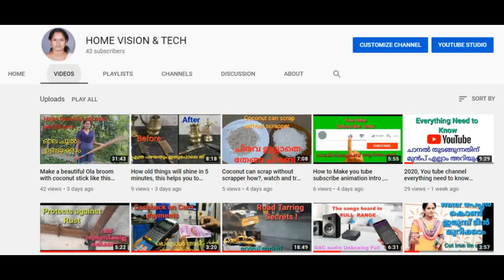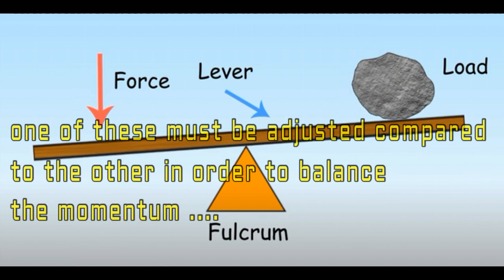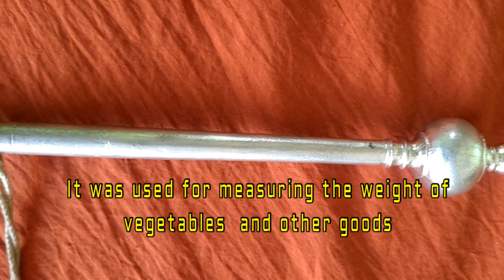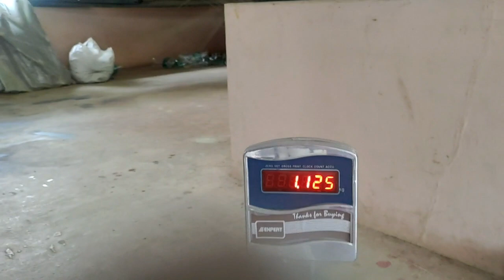Vellikol ( Silver Stick)The Royal weighing stick, വെള്ളിക്കോല്‍ , weighing scale of Kerala (India)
വെള്ളിക്കോല്‍, (With subtitle in English ) 20-ആം നൂറ്റാണ്ടിന്റെ അന്ത്യദശകങ്ങൾ വരെ നിലവിലുണ്ടായിരുന്ന ഒരു അളവുപകരണമാണ് വെള്ളിക്കോൽ.കിഴങ്ങ്, ചേന, ചേമ്പ്, മഞ്ഞൾ തുടങ്ങിയ കാർഷികോത്പന്നങ്ങളും മത്സ്യം തുടങ്ങിയവയും തൂക്കിവിറ്റിരുന്നത് ഇതുപയോഗിച്ചാണ്. കൂടുതൽ കൃത്യവും ലളിതവുമായ തുലാസ്സും ഇലക്ട്രോണിൿ തുലാസ്സും പ്രചാരത്തിൽ വന്നതോടെ ജനങ്ങളുടെ ദൈനംദിനജീവിതത്തിൽ വെള്ളിക്കോലിന്റെ ഉപയോഗം തികച്ചും ഇല്ലാതായി.
Vellikol ( The Royal weighing stick )
Vellikol or weighing scale of Kerala (India) works on fulcrum principle rarest
180 years old
handmade by iron or rosewood and brass ends.
 The article to be weighed is hung at the hooks end and a string is attached to
the center
 of the stick and the stick is adjusted till it is horizontally balanced and
the point of the string placement decides the weight which is graduated
in the stick and
 that weight unit was Rathal similar to kilograms. This is a very auspicious item
to be kept in business centers and homes as a wealth charm and symbol of abundance.
 Dimensions Length is 2feet to 3.5feet standard large size
നിർമ്മിതി
രണ്ടര അടീ മുതല്‍ 1 മീറ്റര്‍ വരെ  നീളമുള്ള ദണ്ഡ് ചെത്തിമിനുക്കി ഒരറ്റത്തുനിന്ന് മറ്റേ അറ്റത്തേക്ക് കനം കുറച്ച് കനം കുറച്ച് ഉഴിഞ്ഞെടുക്കുന്നു. ശേഷം ഇരുവശത്തും ഇരുമ്പുവളയങ്ങൾ ഘടിപ്പിക്കുന്നു. ദണ്ഡിന്റെ ഒരറ്റത്തു് ഗോളാകൃതിയിൽ ഒന്നോ അതിലധികമോ ഭാഗങ്ങളായി ഘനമുള്ള ഏതെങ്കിലും ലോഹംകൊണ്ടു് പൊതിയുമായിരുന്നു. ചെമ്പ്, ഇരുമ്പ് അങ്ങനെയുള്ള ലോഹങ്ങളാണ് കൂടുതലും ഉപയോഗിച്ചിരുന്നത്. മികച്ച വെള്ളിക്കോലുകളിൽ, കൂടുതൽ സ്ഥിരവും ദീർഘകാലത്തേക്കു് കൃത്യതയും ലഭിക്കാൻ ആദ്യകാലങ്ങളിൽ വെള്ളി കൊണ്ടാണ് പൊതിഞ്ഞിരുന്നത്. വെള്ളിക്കുപകരം ഇരുമ്പോ ചെമ്പോ ഉപയോഗിക്കുന്ന കോലുകൾക്കുപോലും വെള്ളിക്കോൽ എന്ന പേർ പ്രചാരത്തിലായതു് അങ്ങനെയാണു്. കനം കുറഞ്ഞ ഭാഗത്തെ ചുറ്റിനോട് ചേർന്ന് ഒരു കൊളുത്തും പിടിപ്പിക്കും. ഈ കൊളുത്തിൽ തൂക്കിയാണ് ഭാരം കണക്കാക്കുന്നത്.
പ്രവർത്തനതത്വം
 ബലം, അതു പ്രയോഗിക്കപ്പെടുന്ന അകലം എന്നിവയുടെ ഗുണനഫലമായ മൊമെന്റ് സമതുലനം ചെയ്യാൻ ഇതിൽ ഏതെങ്കിലും ഒന്നു് മറ്റേതിനെ അപേക്ഷിച്ച് ക്രമീകരിച്ചാൽ മതി എന്നതാണു് വെള്ളിക്കോലിന്റെ അടിസ്ഥാനപ്രവർത്തനതത്വം
പ്രയോഗം
വെള്ളിക്കോലിൽ കുറെ ചെറിയ വരകളും വലിയവരകളും കാണാം. ആ വരകളിലാണ് ബാലൻസിംഗിനായി ചരട് പിടിക്കുന്നത്. ഒരു വശത്തുള്ള കൊളുത്തിൽ ഭാരം തൂക്കുവാനുള്ള വസ്തുക്കൾ വച്ചിട്ടു വെള്ളിക്കോൽ തിരശ്ചീനമായി നിൽക്കുവാൻ ചരട് ഇടത്തോട്ടോവലത്തോട്ടോ നീക്കുന്നു. വെള്ളിക്കോൽ തിരശ്ചീലമായി നിൽക്കുന്ന സമയത്തെ ചരടിന്റെ സ്ഥാനം നോക്കിയാണ് തൂക്കം പറയുന്നത്. ആദ്യകാലങ്ങളിൽ റാത്തലിലായിരുന്നു വെള്ളിക്കോലിലെ തൂക്കം കണക്കാക്കിയിരുന്നത്.  .
ഒരോ ദണ്ഡിനും പരമാവധി തൂക്കാവുന്ന ഭാരം  ദണ്ഡ് നിർമ്മിക്കുമ്പോൾ തന്നെ നിർണ്ണയിച്ചിരിക്കും. ബാലൻസിംഗിനായി പിടിക്കുന്ന ചരട് തൂക്കുന്ന വസ്തുവിന്റെ ഏറ്റവുമടുത്ത് പിടിക്കുമ്പോൾ ലഭിക്കുന്നതാണ് പരമാവധി തൂക്കം.
പണ്ട് ബിസിനസ്സ് കേന്ദ്രങ്ങളിലും വീടുകളിലും  സമ്പത്തിന്റെ മനോഹാരിതയും സമൃദ്ധിയുടെ പ്രതീകവും ആയി ഇത് സൂക്ഷിക്കുമായിരുന്നു